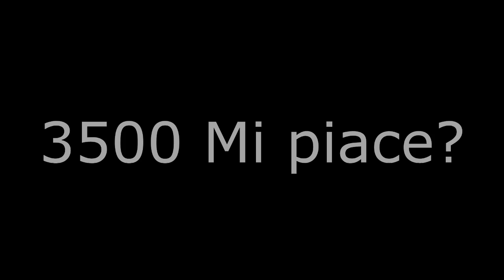NUOVO EPISODIO DEL ROAD TO GLORY | FIFA 15 - AXEELS RTG